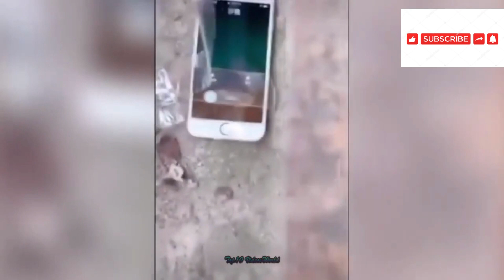Top 25 Unbelievable Moments Caught On Camera - MOMENTS IF WERE NOT FILMED, NO ONE WOULD BELIEVE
Get ready to be amazed by this compilation of the top 25 unbelievable moments caught on camera! From unbelievable coincidences to unexpected twists of fate, this video showcases some of the most extraordinary moments captured on film. These moments are so incredible, if they weren't filmed, no one would believe they happened. Watch as people experience the unbelievable and capture it all on camera. Don't miss out on this video of the most incredible moments captured on film.